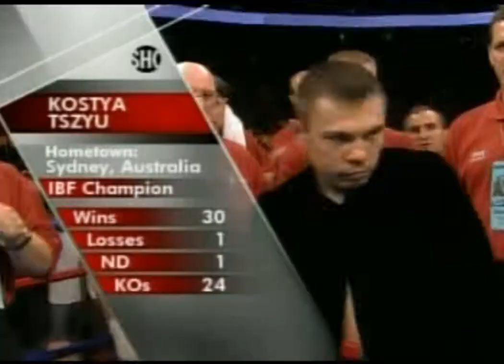Kostya Tszyu vs Sharmba Mitchell 2 - Highlights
tale of the tape 00:00
1 round 00:15
2 round 01:24
knockdown 1 01:40
3 round 02:24
knockdown 2 02:25
knockdown 3 03:01
KO 03:09

Il clips property of the Showtime Boxing. All videos are edited to follow the "Free Use" guideline of YouTube. Only Exlusive Video! Our channel does not use just content, we redo it and it becomes unique. There are no similar videos in the YouTube segment.